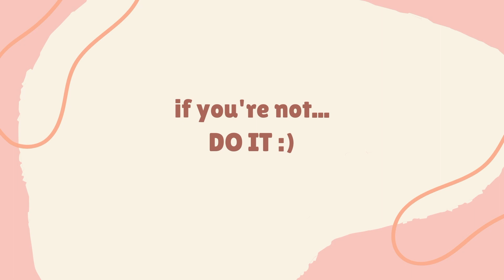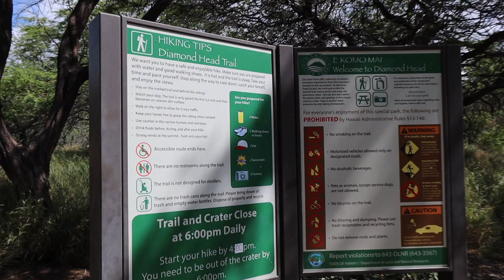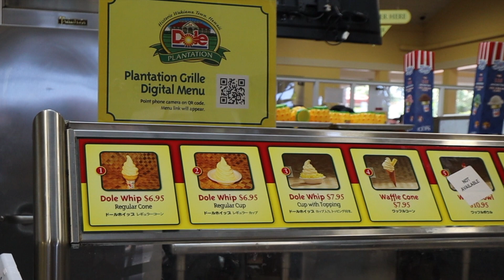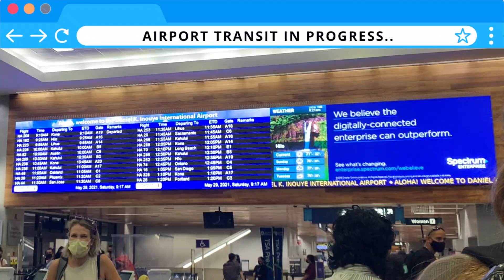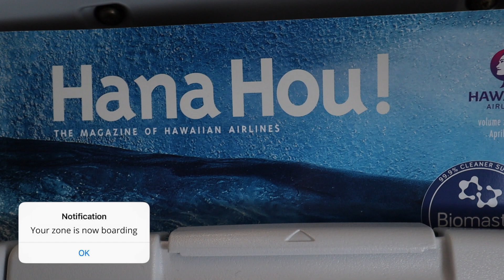*hawaii vlog* hiking diamond head, visiting dole plantation, giovanni's shrimp truck + more! | ep 7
here's the last episode of my hawaii travel vlog series!! we hiked the diamond head, stuffed our faces with everything dole whip from the dole plantation + seafood from the infamous giovanni's shrimp truck and more!! hope you enjoyed my hawaii travel vlog series :)

◤camera gear
○ vlog camera
○ secondary vlog camera
○ osmo pocket 2
○ action camera
○ main camera

i’m that annoying friend who loves to create videos and share her stories (a little too much!!)
i’m in love with traveling, nature, adventures, great food and life in general!
so that's what you'll find here in my little corner of the internet! my channel consists of vlogs, lifestyle and travel videos :)

Chamie Chaneco.

if you made it here, comment 🍍